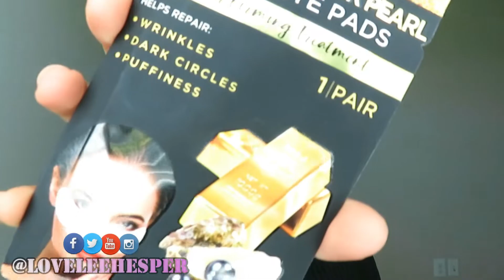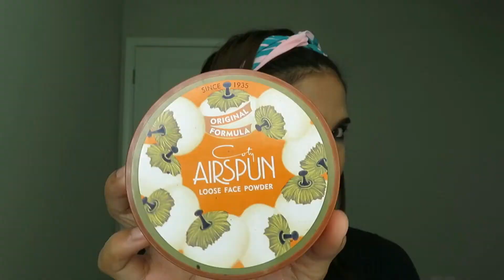Blue Smokey Eyeshadow Cut Crease Tutorial + NEW INTRO + Grad Ball Glam Makeup Look | By: Lovehesper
Hello lovelies.. We have a new INTRO. hihi.. Hope you like it (level up!) lol.. Anyway I created a "Blue Smokey Eyeshadow Cut Crease" for "Graduation Ball Makeup Look", this is a request video from one of my viewer. Sorry a little delayed though but i hope you like it. Btw I collaborated with my friend in Kuwait on this graduation ball makeup look. You can check it out our makeup deets on our Instagram Page  @loveleehesper and @sheignesigua for more different looks and post every week.

@SIGMABEAUTY - “LEEHESPER10”
@BESTMILKSKINCARE - "HR4568"
@MODABRUSH - "LOVELEEHESPER"
@ROXYJEWELRY - "HesperROX"
@SHOPENVYME - "hesperSEM10"